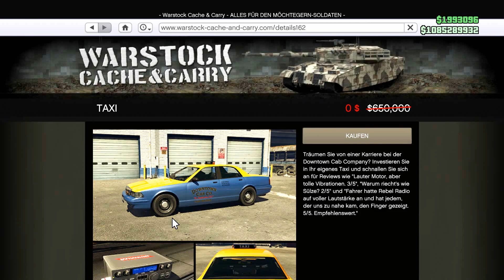Lohnt sich GTA+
✅ Zockerbeast91 ✅

Mein Kanal hat natürlich noch viel mehr zu bieten, z.b fall Guys Monopoly Fortnite und  und mehr an samstagen  ist Community Day.